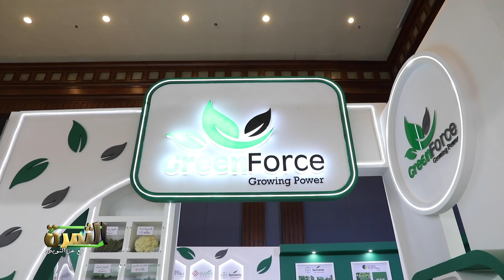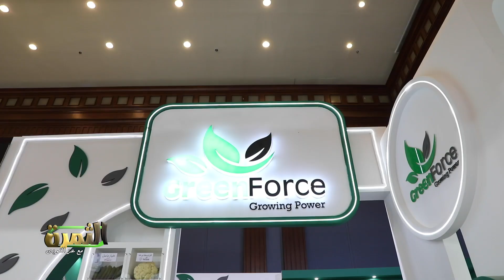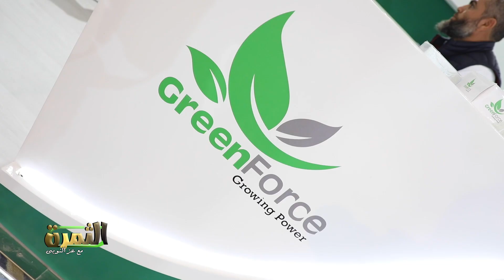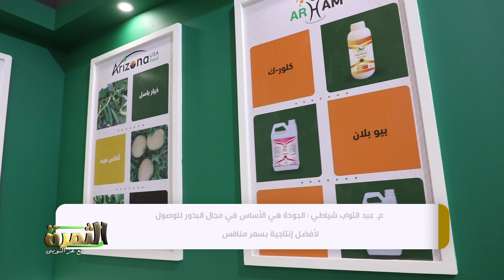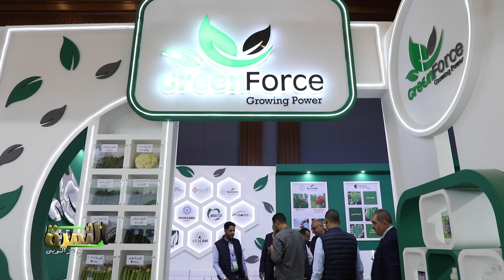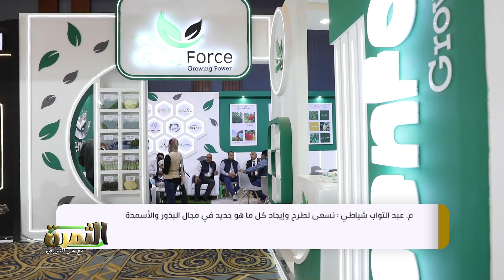" الثمرة" جرين فورس تطرح اقوى منتجات الأسمدة وبذور الخضار